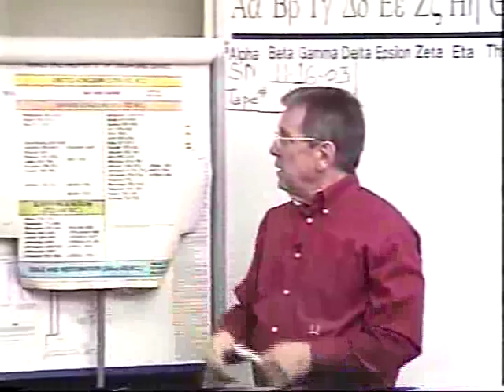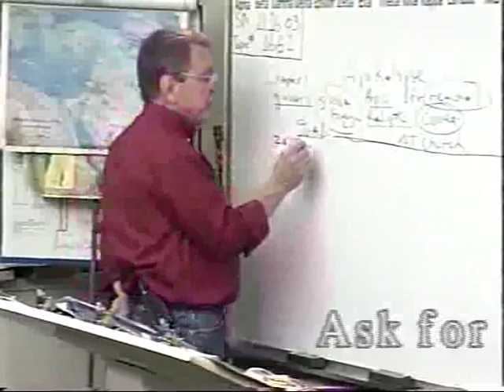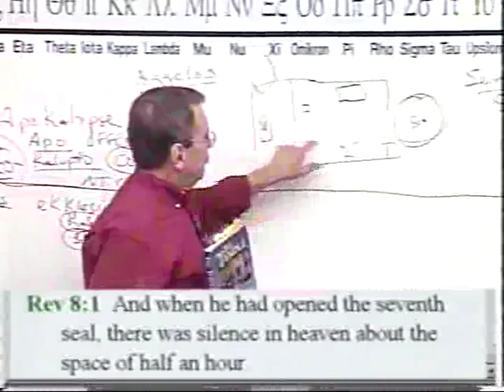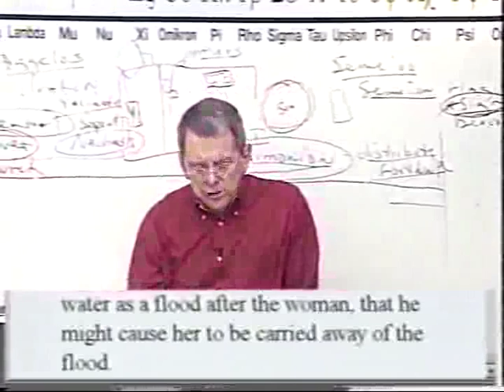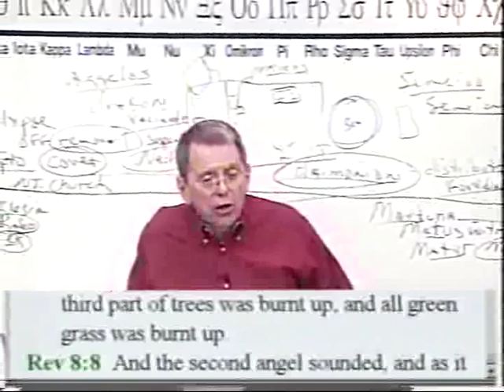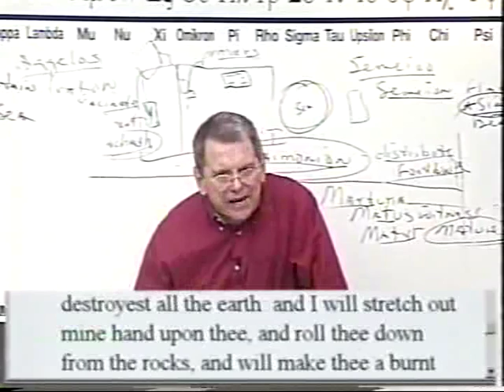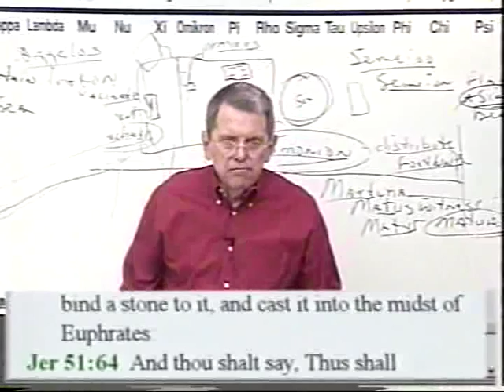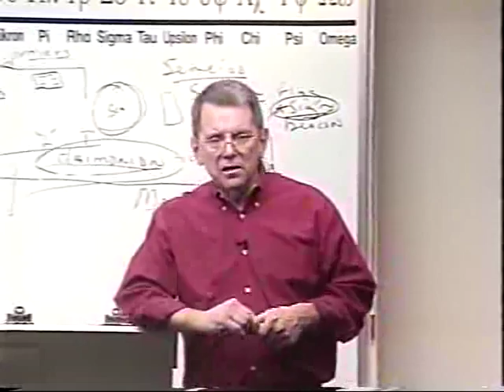1662 Revelation 2nd Trump Babylon,Burnt Mountain Cast Into The Sea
Revelation-2nd Trump-Babylon,Burnt Mountain Cast Into The Sea